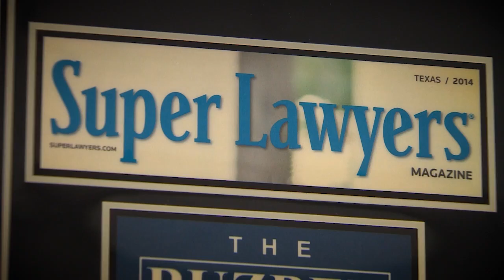The extravagant life of Tony Buzbee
Houston attorney Tony Buzbee is brash, bold and outspoken, and he thinks he'll make a great mayor because of those traits.